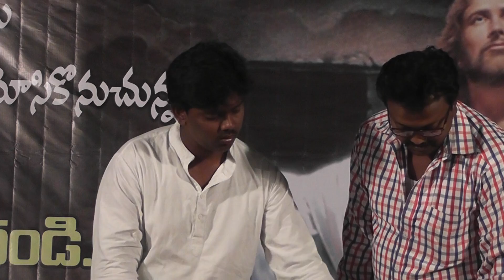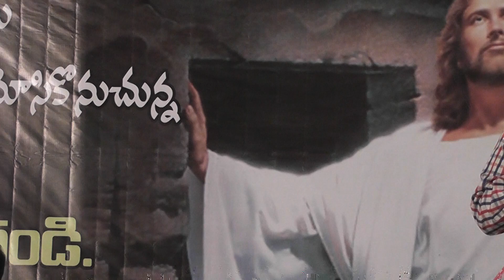prabhuvu lo paravasam 2017/mission of lord almighty stwm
prabhuvu lo paravasam telugu christan meetings 2017 ,mission of lord almighty